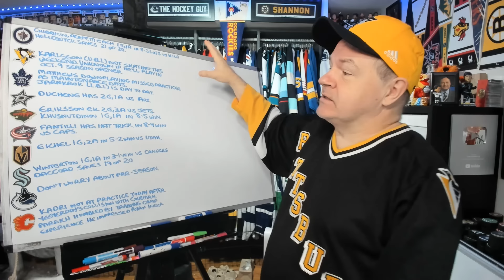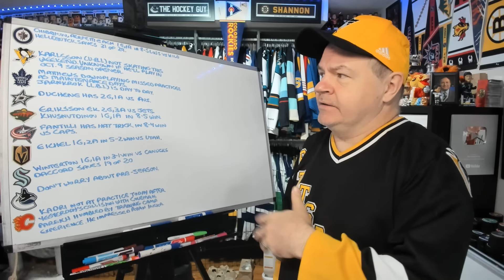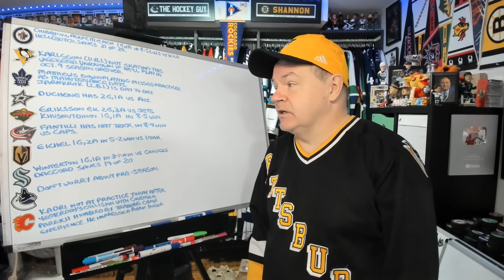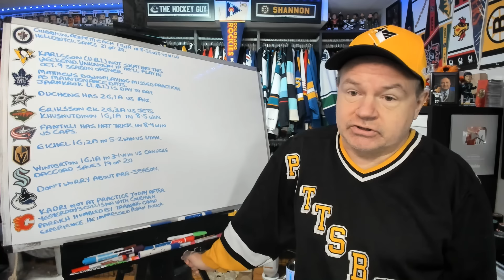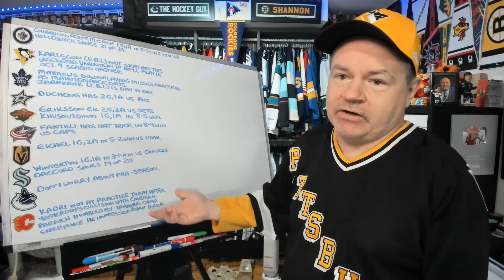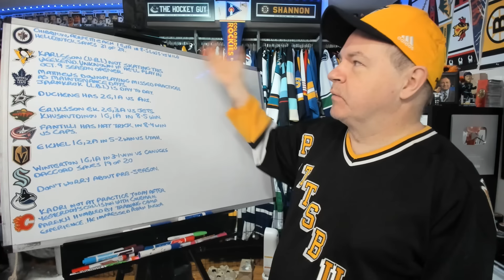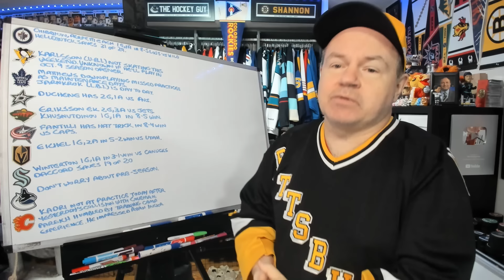Fantilli Has Hat Trick, Kadri Misses Practice, Don't Overreact to the Pre-Season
Hey all and it's a Saturday news video.

Abbotsford, BC
V2S 0C4
CANADA

Shannon Skanes
1125 Fir Avenue
Suite 119